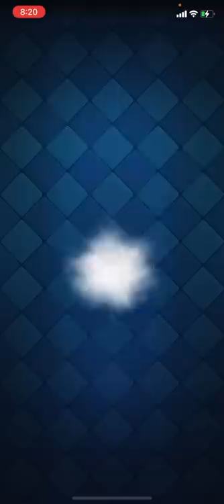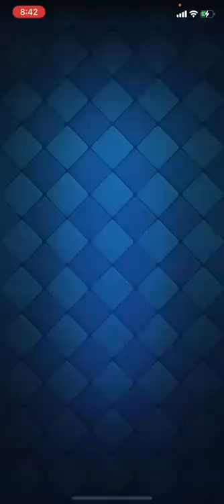【クラロワ】そろそろ負ける？ 9日目 【負けたらアカウント削除2022】